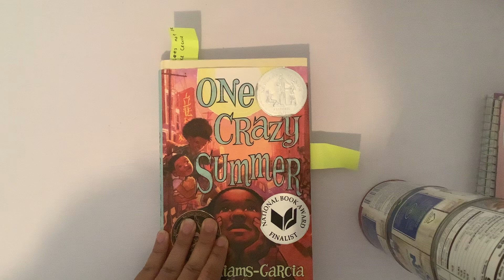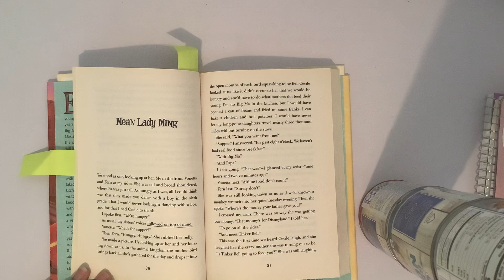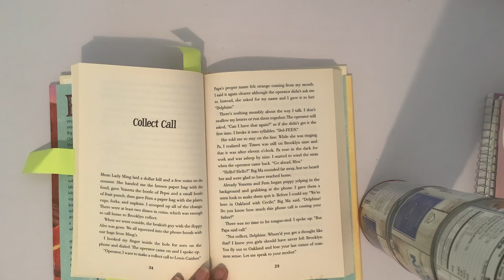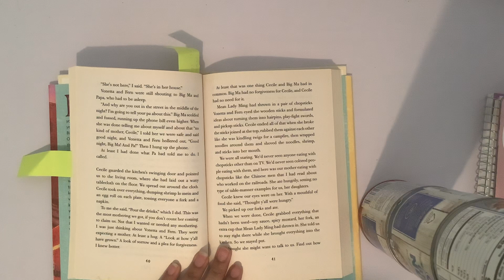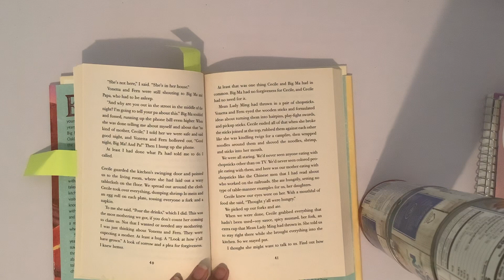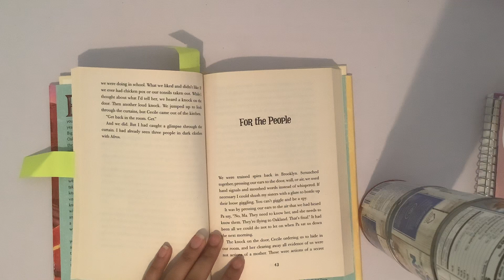May 4: Chapter 5 and 6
Today we will be reading Chapter 5: Mean Lady Ming and Chapter 6: Collect Call.  As we read, try and focus in and see if you notice any of the figurative language we talked about in reading!